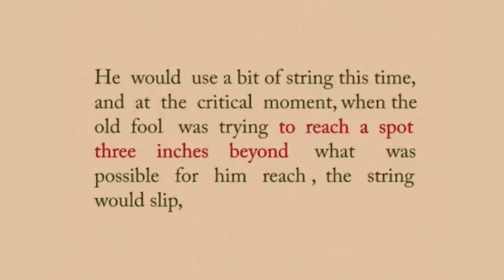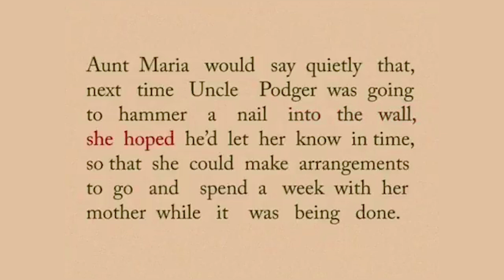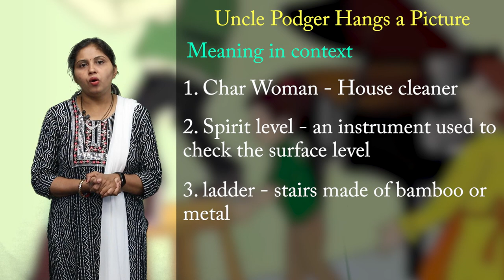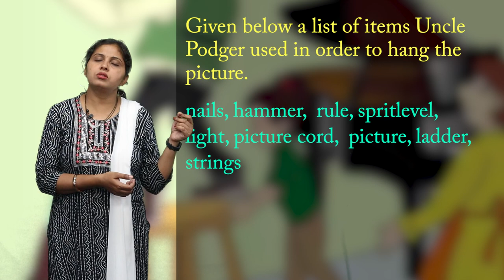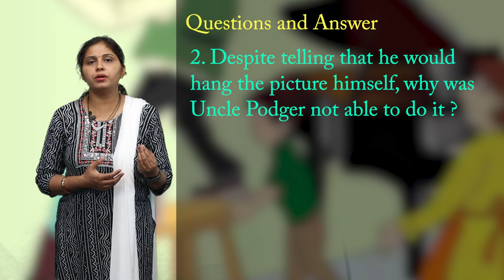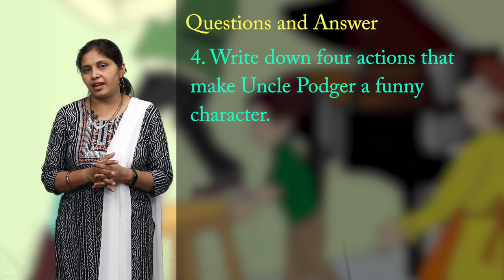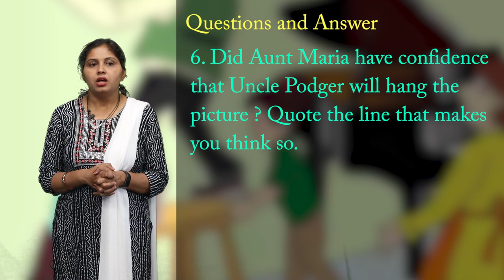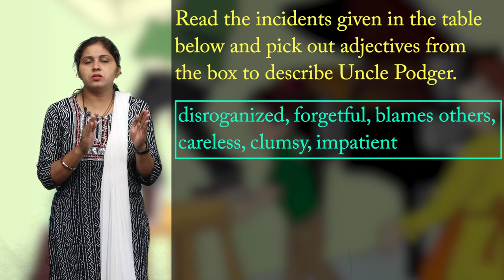CLASS 10th | UNIT 2 | ENGLISH | READING C | HUMOUR | UNCLE PODGER HANGS A PICTURE | NEW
CLASS 10th | UNIT 2 | ENGLISH | READING C | HUMOUR | UNCLE PODGER HANGS A PICTURE | 2